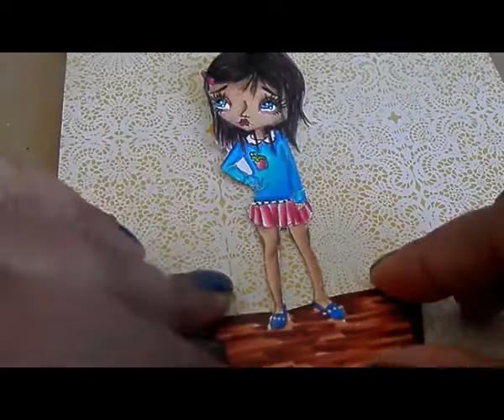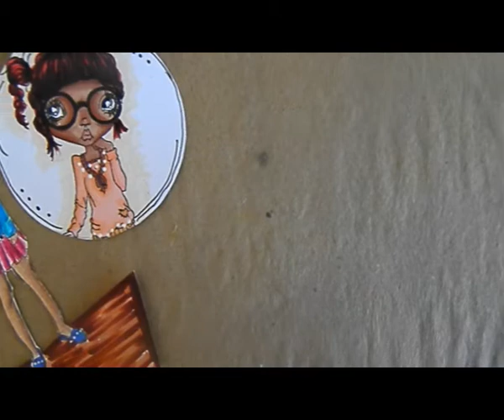Adding Details to Your Images and Nail Spa at Home